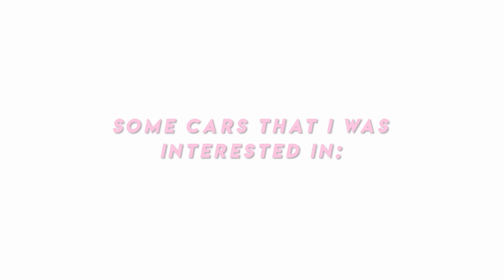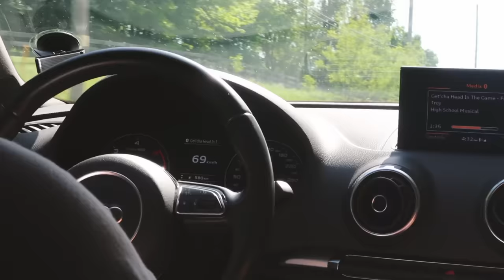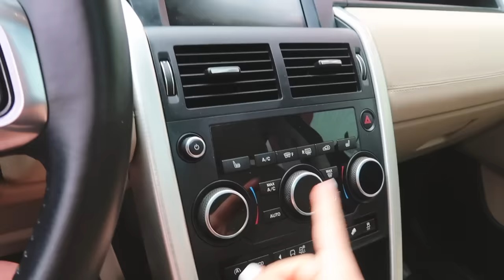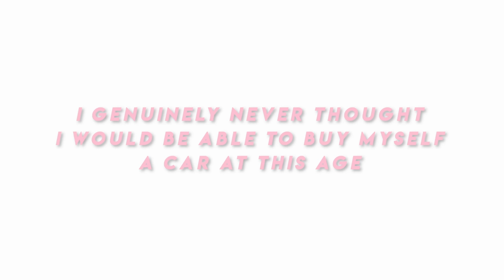buying my first car at 17!! (car shopping + car tour)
I CANNOT believe that i am uploading this video !! it still seems surreal! thank you for letting this be my life. i really hope this can be some inspiration for u guys and to show u that literally, nothing is out of your reach. take this as a sign to GO FOR IT !! i hope u enjoyed this video of me shopping for my first car ever & giving you a tour! i am so excited to share this with you guys :) thank you for watching and i love you so much xx

:) 17
where do you live?
:) canada
what's that thing on your arm?
:) it's a continuous glucose monitor (i have type 1 diabetes)
editing software?
:) final cut pro x
camera?
:) canon 80d
end slate song?